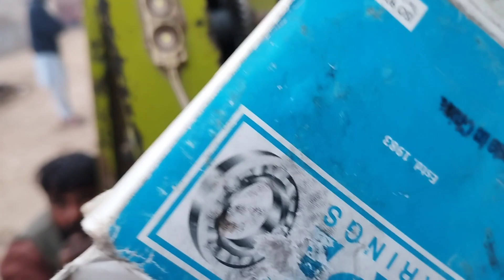belar machine aur needle Imran Ali